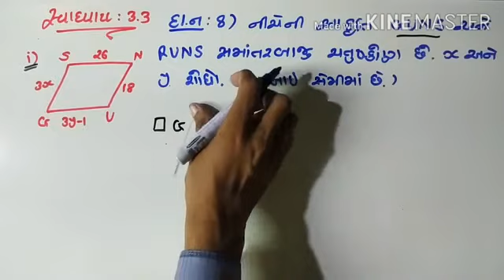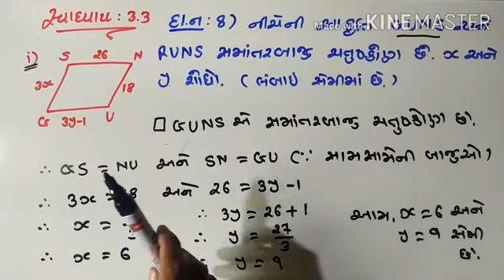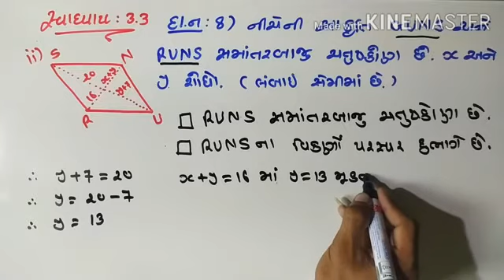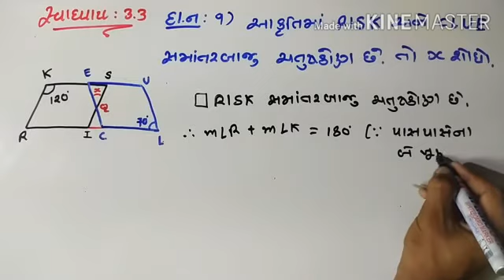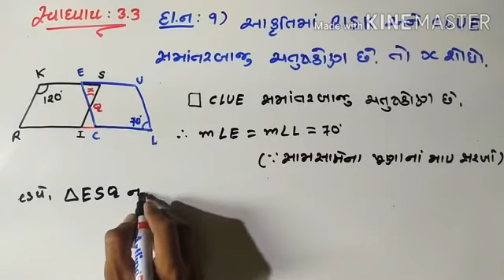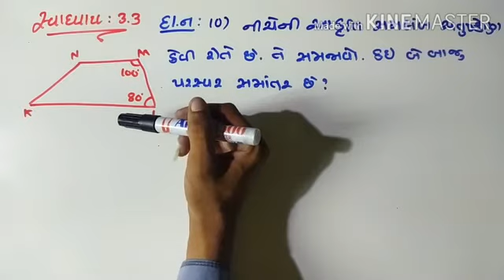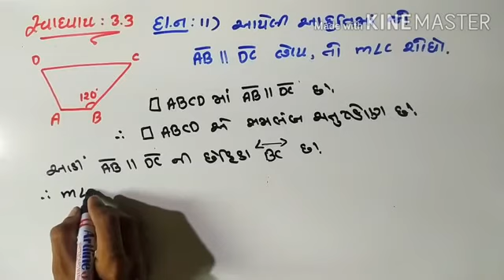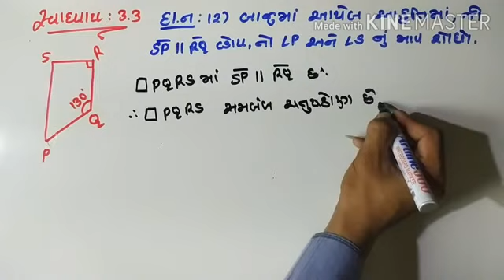ચતુષ્કોણની સમજ , ધોરણ:- 8 , વિષય :- ગણિત , પ્રકરણ :- 3